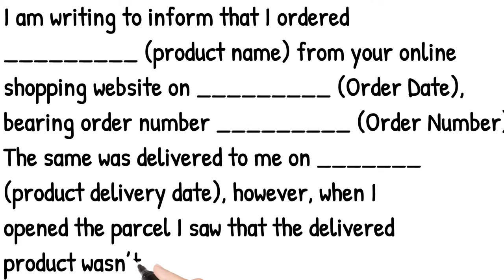Write a letter of complaint to the manager of online shopping company regarding the delivery of defe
In thiis video, write a letter of complaint to the manager of online shopping company regarding the delivery of defective product